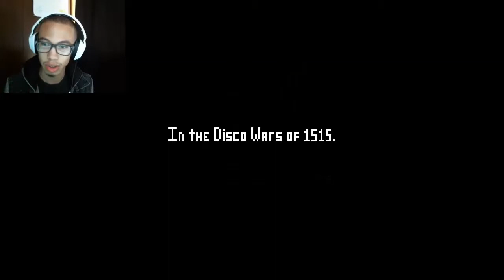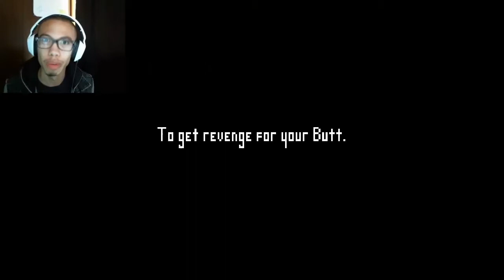ULTIMATE RAVE MUSIC!! - Electric Super Joy Part 1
Hows ready to party?? i know we are!! i cant stop moving my body!
Be updated with Peach Monkey content by..

I love playing heart pounding games. This one just got me too EXCITED!